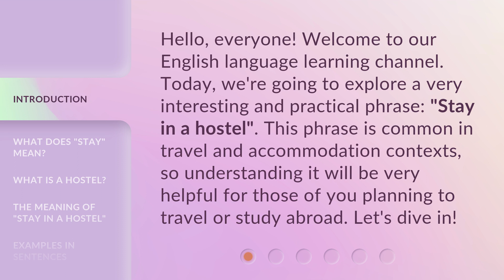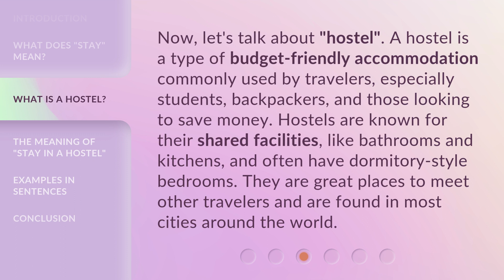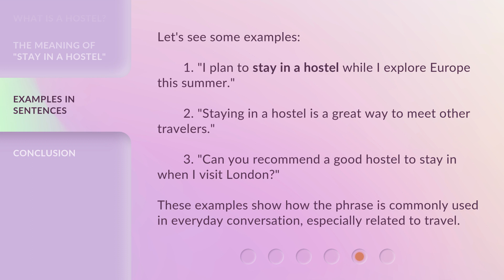Understanding the Phrase "Stay in a Hostel"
Unlocking the Secrets of Staying in a Hostel • Discover the ins and outs of staying in a hostel and learn valuable tips and tricks for an unforgettable budget-friendly adventure.

00:00 • Introduction - Understanding the Phrase "Stay in a Hostel"
00:31 • What Does "Stay" Mean?
00:57 • What is a Hostel?
01:27 • The Meaning of "Stay in a Hostel"
01:52 • Examples in Sentences